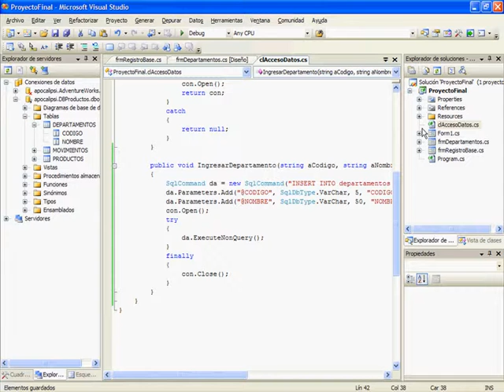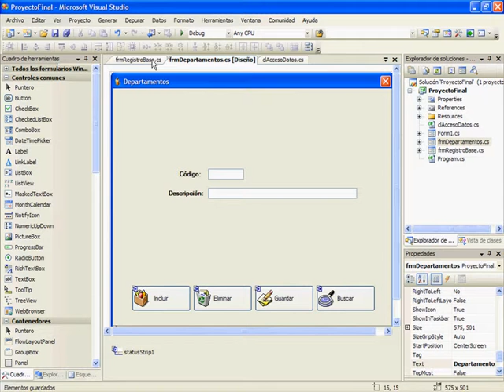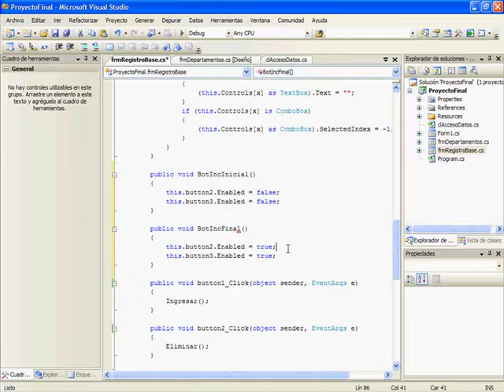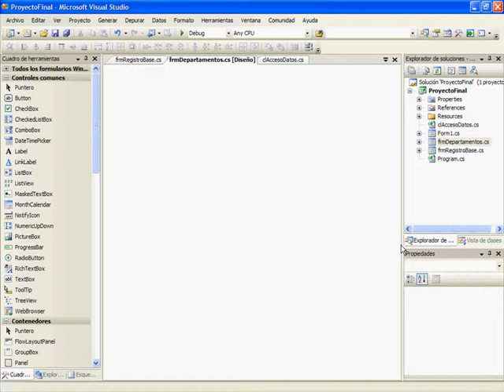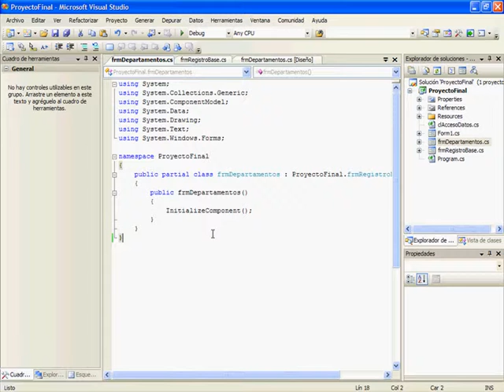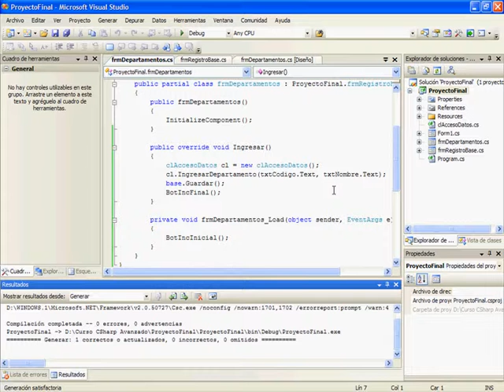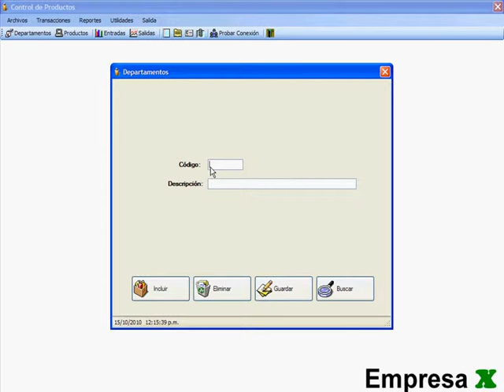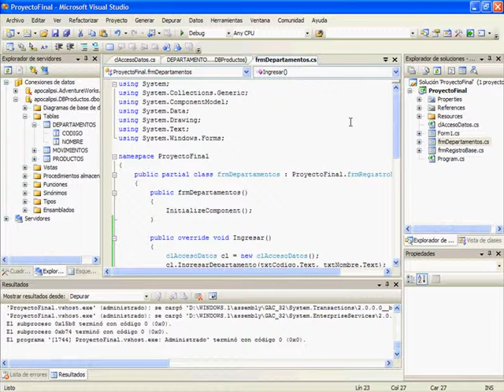CURSO C# .NET NIVEL AVANZADO - VIDEO 20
Crear el método IngresarDepartamento en la clase de manejo de datos. Programar en el frmRegistroBase los métodos para activar o desactivar los botones. Sobreescribir el método Ingresar en frmDepartamentos. Realizar las pruebas e incluir los primeros Departamentos.